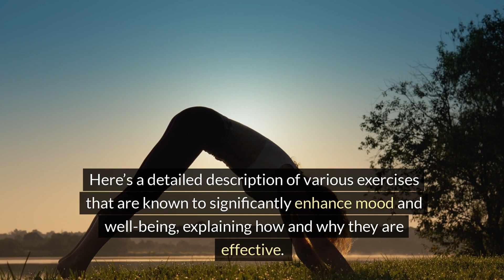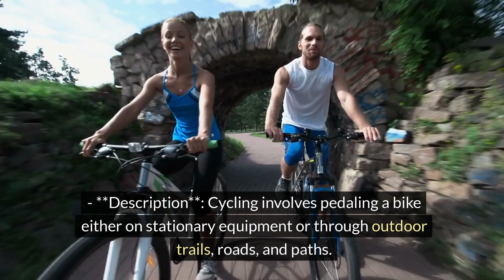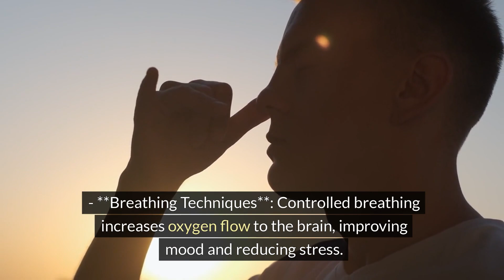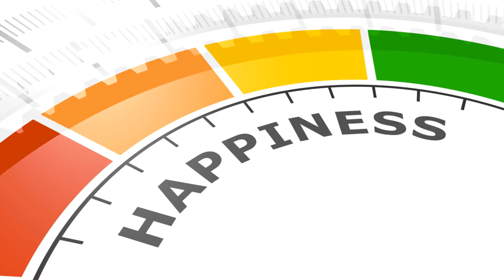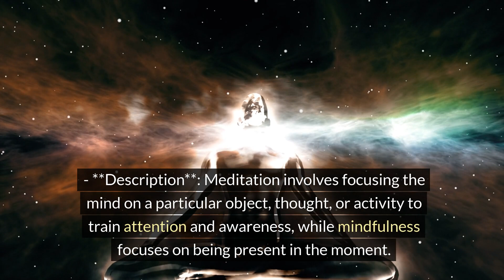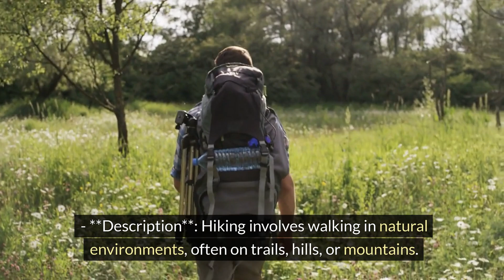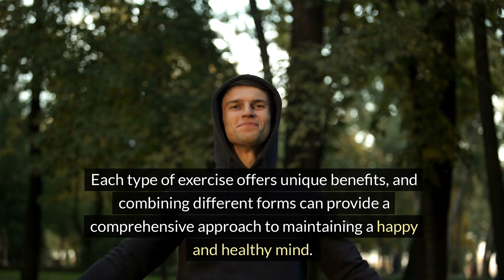Exercises to Enhance your Mood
Exercise has profound effects on mental well-being, often inducing feelings of happiness, reducing anxiety, and fostering a sense of accomplishment and positivity. These benefits are linked to a complex interplay of physiological, psychological, and social factors. Here’s a detailed description of various exercises that are known to significantly enhance mood and well-being, explaining how and why they are effective.